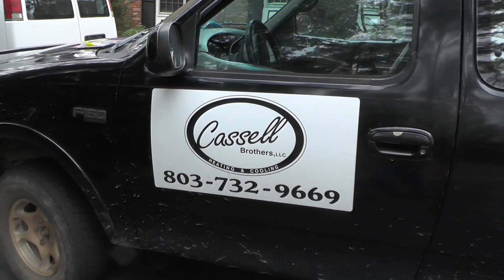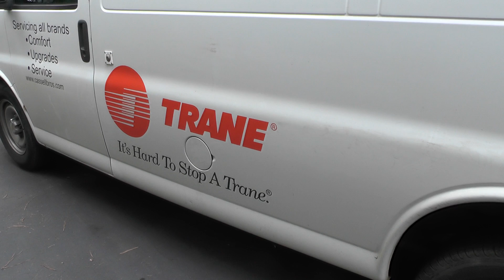It's Hard to Stop a Trane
I'm installing a Trane gas furnace and central air system to replace our Lennox heat pump that has died.  I made a mistake installing a heat pump 5.5 years ago.  It has gone out on me 2-3 times and I just learned that the heat strip comes on whenever the outside temperature is below 40 degrees F.  That's expensive heat.